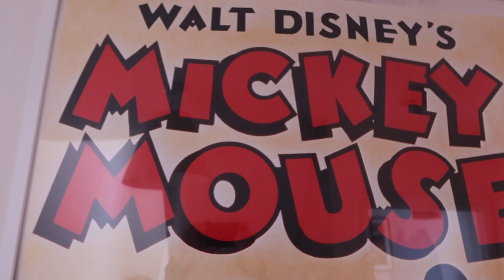Walt Disney World "Lockdown" Travel Day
We were supposed to be travelling to Florida today for Emmy's first ever Disney trip, but alas, we're still stuck at home! So instead we decided to have our own travel day from the comfort of our own home!

♡ Behind the scenes:
- Edited in Premiere Rush